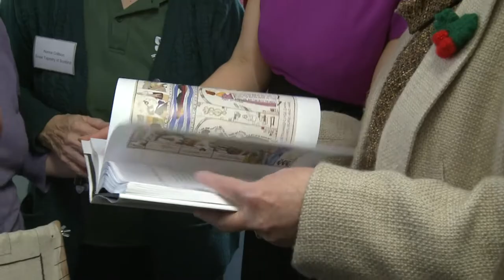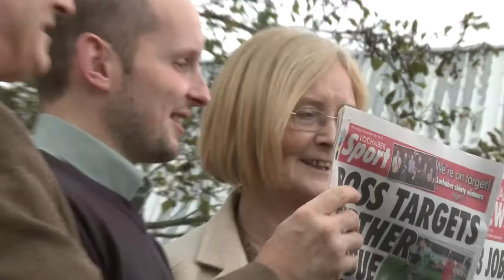Parliament Day Fort William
The Presiding Officer, Tricia Marwick MSP, took the Scottish Parliament to meet with and hear the views of the people of Fort William and surrounding area.